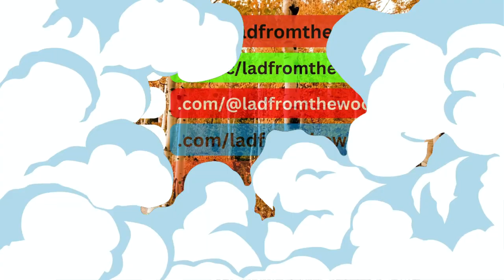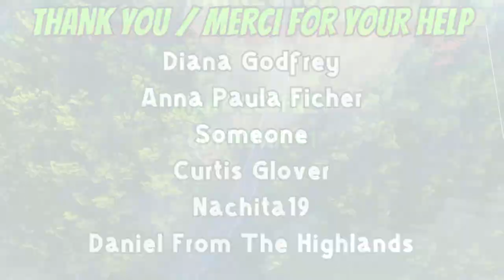Test Running The Boat On Lake Huron - August 23rd, 2024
Sauble Beach Camping Trip 2024 - Giving the boat a quick test run on Lake Huron, testing the motor and the leak sealing that was done.